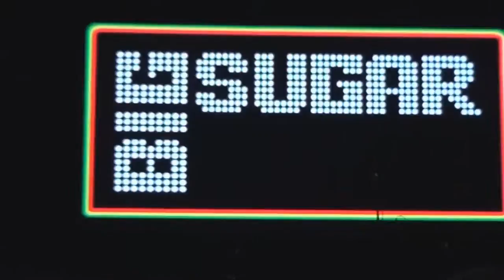BIG SUGAR - Live At Kitchener Blues Festival (August 10, 2013)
This is footage I compiled featuring Big Sugar performing at the Kitchener Blues Festival.  They were the headlining act on August 10, 2013 and performed on the King Street main stage.  This video features full performances of hits "Road Ahead", "Diggin' A Hole", "Better Get Used To It", "Turn The Lights On", "If I Had My Way", "The Scene" and various others.